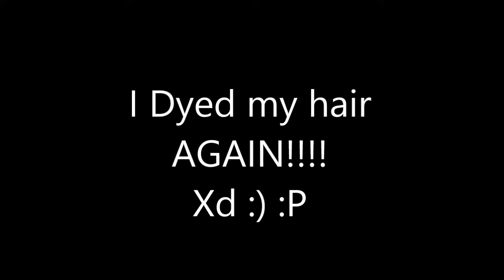Red hair dye - robert waddell Vlog 1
hahah yeah, I did this for red nose day sorry for uploading today